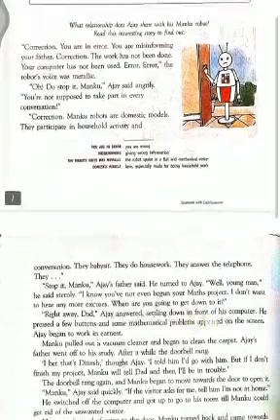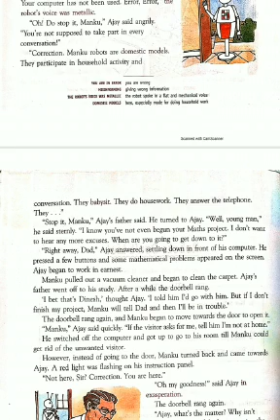Robots don't Lie